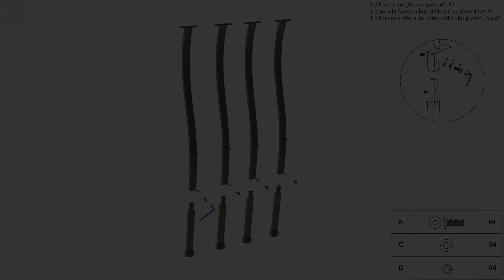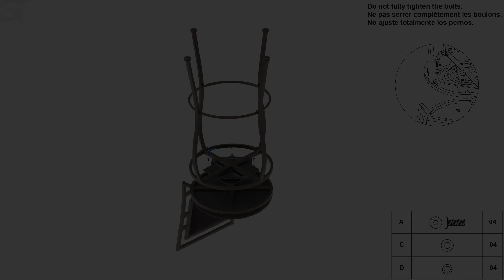98321MTL01KD AI Video